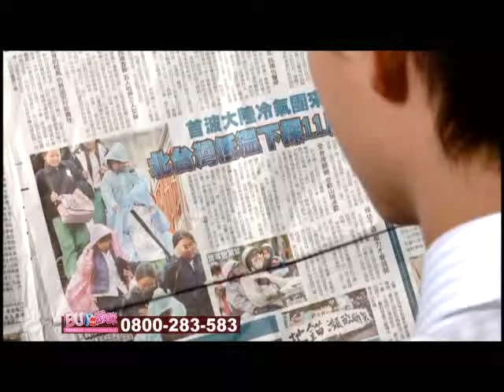拜蝦咪《多偉微電腦電熱墊毯》很讚篇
1. 使用微電腦調控「溫度及斷電」。
2. 使用最新最安全的雙螺旋發熱導線，均溫可靠。
3. 使用混紡材質，具有抗菌、防蟎、除臭功能。
4. 分離式設計，便於毯體清洗。
5. 產地：台灣製造

特色：
1. 通過經濟部商檢局安規檢磁。
2. 若發熱絲折斷，即課斷電，安全可靠。
3. 八小時後自動斷電，省電安全。
4. 八小時內時間任意設定。
5. 五段式調溫鍵設定。
6. 進口混紡毛毯，舒適耐用。
7. 挑戰市場最高品質，最低價。
8. 投保2000萬產品責任險。
詳細介紹請上拜蝦咪購物中心

1/17-1/31 特價1880元